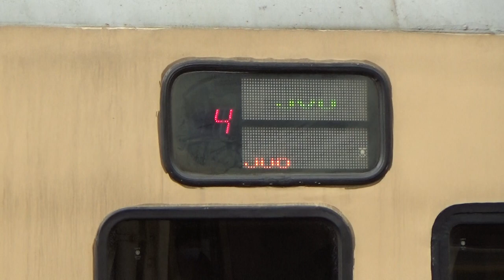|安哥生活日誌| [台灣鐵路] 莒光號 往七堵 506次 莒光號 新竹站到開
拍攝日期: 2021年1月23日
拍攝地點: 台鐵新竹站
拍攝路線: 台灣鐵路

由潮州 開往七堵 506次 莒光號
{每日行駛}
運用編組: E228(七堵端)
車況: 待發
相機型號: SONY HDR-CX405

English Description
Taiwan Railway
Record Date: 1/23/2021
Record Line: Taiwan Railway
Record Station: Hsinchu
From Chouzhou To Qidu No.506 C.K.Exp.
Train Number: 506
Vehicle Condition: Pending Status
Camera Model: SONY HDR-CX405
我的DC: 安哥生活日誌#0792